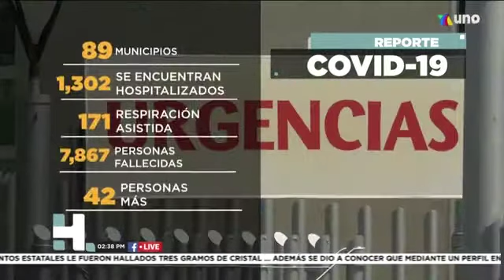Se registran hasta el momento 61,119 casos positivos y 7,867 defunciones por COVID19 en Puebla.